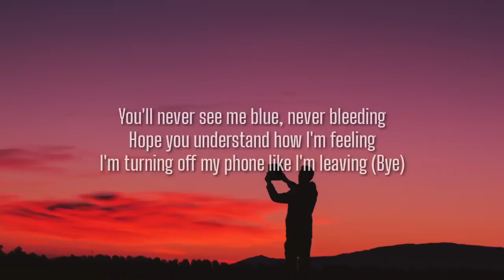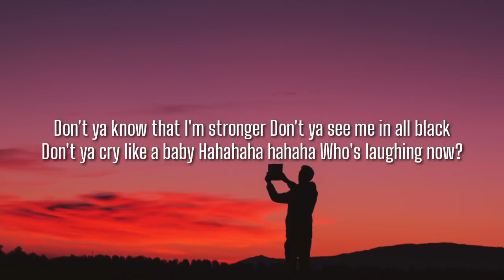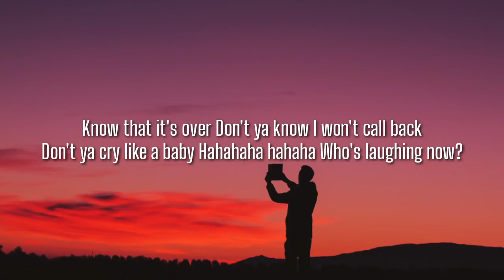Ava Max - Who's Laughing Now (Lyrics)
Ava Max Who's Laughing Now Lyrics, Ava Max Who's Laughing Now, Ava Laughing Now Lyrics, Ava Max, Who's Laughing Now Lyrics, Who's Laughing Now